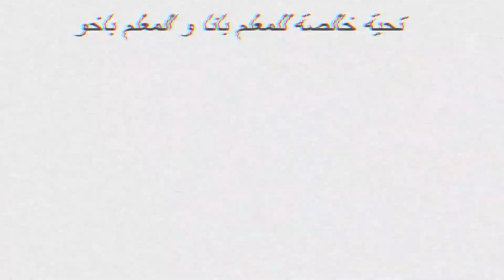الحلقة 131 : الجزء1 شيخ مصري مدريدي / فيسبوكي حر فالإمارات/ تفاعل جزائري مع إعصار الإمارات